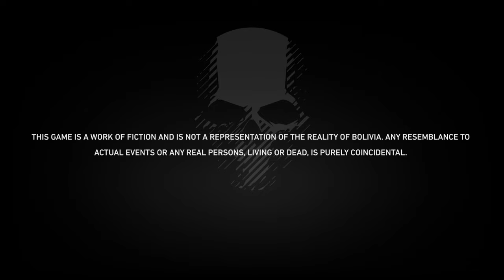Tom Clancy's Ghost Recon® Wildlands PART2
RECORDED ON GEFORCE NOW